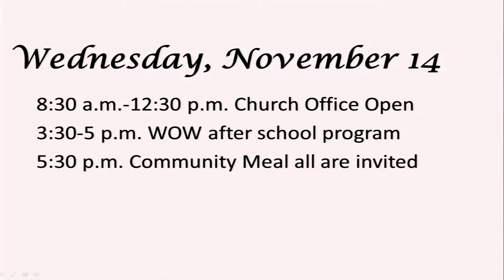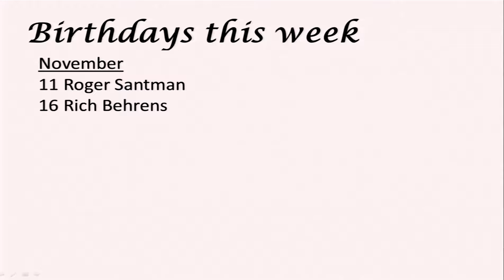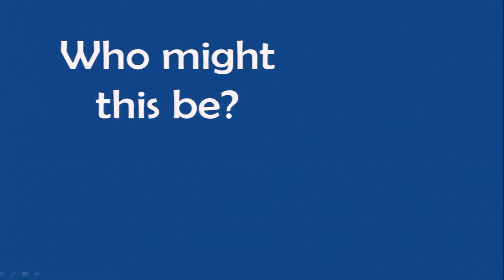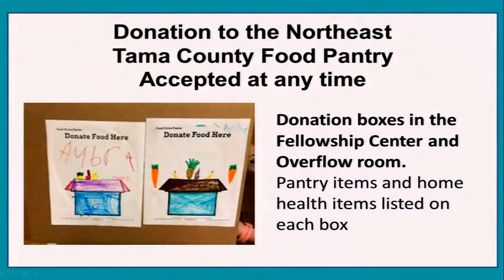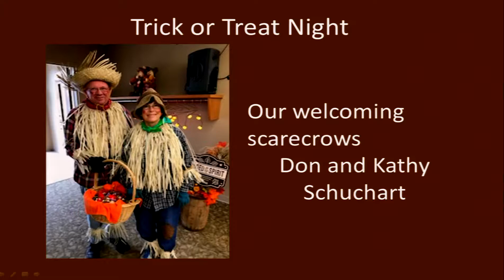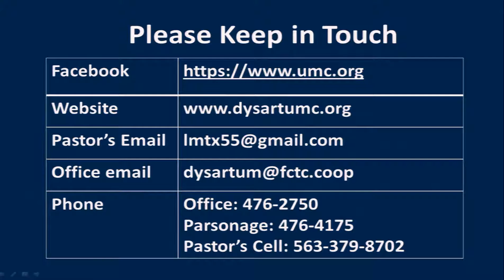11 11 18 Announcements